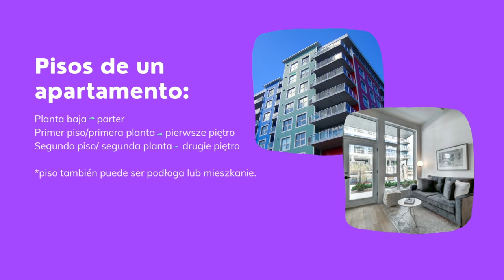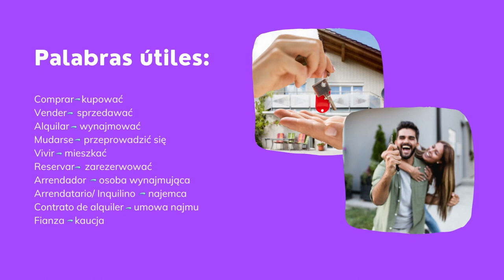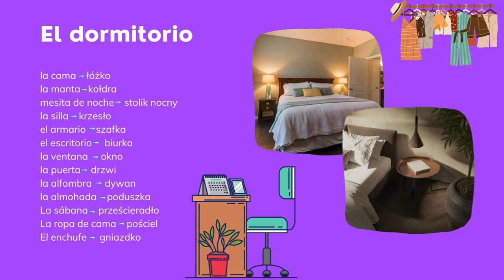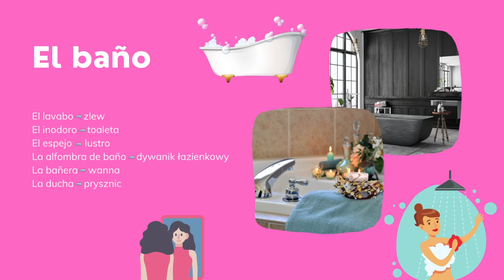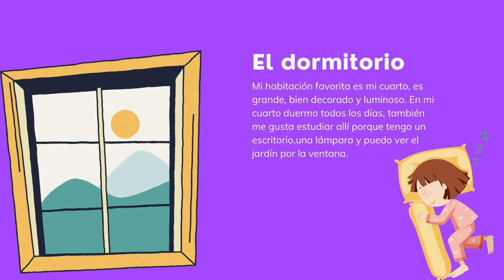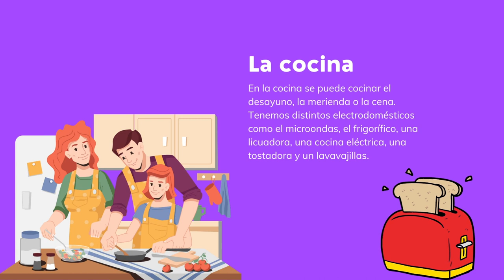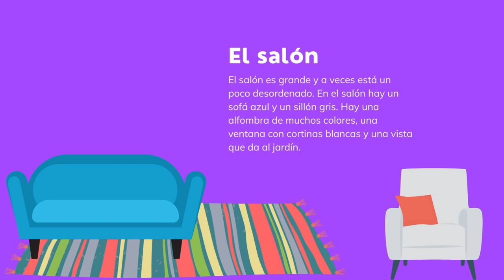Vocabulario de casa con textos para aprender español: Partes de la casa (nivel básico).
En este video para aprender español aprenderemos vocabulario sobre las diferentes partes de una casa.

Veremos como se llaman las diferentes partes del interior de una casa y los elementos que la componen.

Dom, mieszkanie, apartament. Poznaj słownictwo związane z wynajem wakacyjnym apartamentu etc...

En este vídeo de repasamos el vocabulario en español de las partes de la casa.

Así, vemos cómo se llaman en este idioma las diferentes habitaciones y también los elementos constructivos que las componen.

Y, además, vemos las diferencias entre una casa y un apartamento en un edificio, y qué partes puede tener cada uno de ellos.

Y en este vídeo puedes ver los nombres de los principales muebles y otros objetos que normalmente hay en todas las casas.